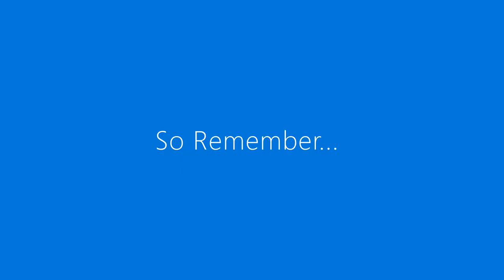SportZ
SportZ is a collection of Microgames based on Various Sports, ranging from Football to Baseball. Play for as long as you can, but if you lose, its game over.

Created by Rick Velez.

Music Track in Trailer: "Take Me Out to The Ball Game"
Composer: Albert Von Tilzer
Lyricist: Jack Norworth